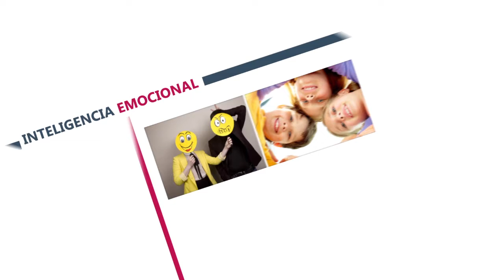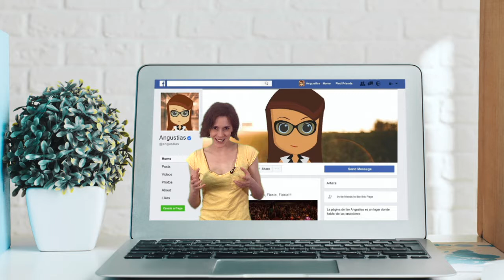Tráiler del MOOC "Inteligencia emocional desde el teatro aplicado"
Vídeo presentación del MOOC "Inteligencia emocional desde el teatro aplicado" eMOOCionyteatro de @educaINTEF.